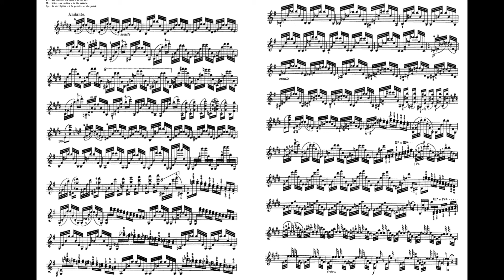Paganini Caprice Op.1 No.1 Arpeggio 帕格尼尼 作品1 第1首 隨想曲 琶音 アルペジオ Score Sheet 譜 樂譜 谱 乐谱 Partitura 【Kero】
Paganini Caprice Op.1 No.1 in E major  Andante Arpeggio
帕格尼尼 作品1 第1首 隨想曲 E大調 琶音
帕格尼尼 作品1 第1首 随想曲 E大调 琶音
Paganini Capricho n.º 1 Op.1 en mi mayor Arpeggio
パガニーニ  奇想曲 作品1 第1番 ホ長調 アルペジオ
Violin 小提琴 violín ヴァイオリン

    The 24 Caprices for Solo Violin were written in groups (six, six and twelve) by Niccolò Paganini between 1802 and 1817. They are also designated as M.S. 25 in Maria Rosa Moretti's and Anna Sorrento's Catalogo tematico delle musiche di Niccolò Paganini which was published in 1982. The Caprices are in the form of études, with each number exploring different skills (double stopped trills, extremely fast switching of positions and strings, etc.)
    Unlike many earlier and later sets of 24 pieces, there was no intention to write these caprices in 24 different keys.
    Nicknamed "The Arpeggio", this composition matches chordal playing with ricochet across all 4 strings. The piece opens in E major and then quickly transitions into an E minor development section, where descending scales in thirds are introduced.